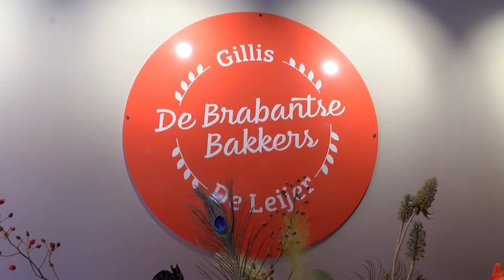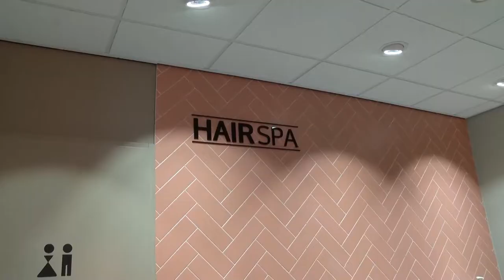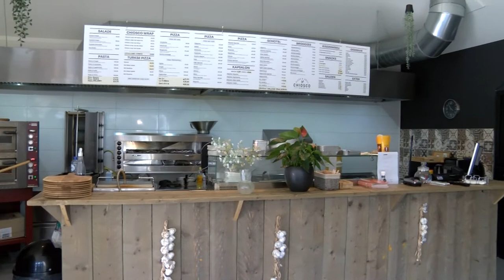Heropening Oosterhof 06 09 22 zender V2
De tweede fase van de verbouwing van winkelcentrum Oosterhof is voltooid. De bakker, de schoenmaker en de kapsalon zijn in hun nopjes met hun nieuwe onderkomen. Bekijk het hier: